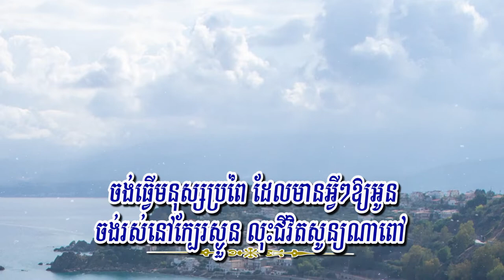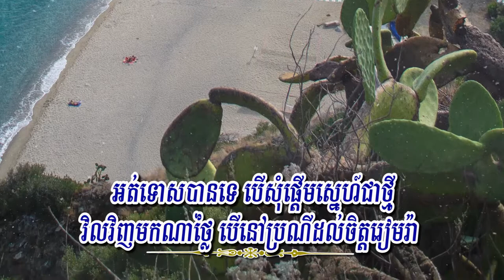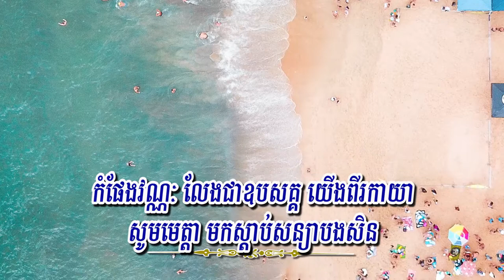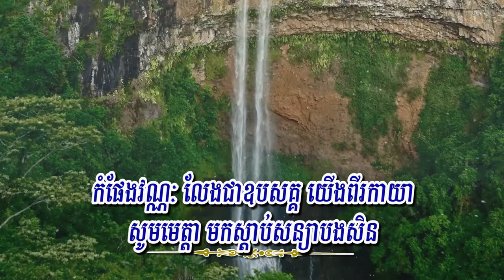កំផែងវណ្ណៈ (សេន រ៉ានុត), Lyrics Karaoke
Title: កំផែងវណ្ណៈ
Singer: សេន រ៉ានុត
My Channel: Entertainment KH
ttps://youtu.be/rNaXRCN93FI
កំផែងវណ្ណៈ (សេន រ៉ានុត), Lyrics Audio